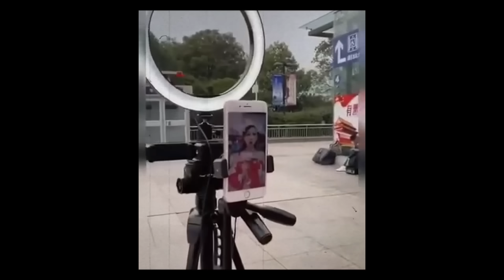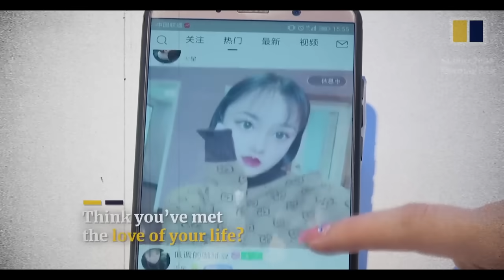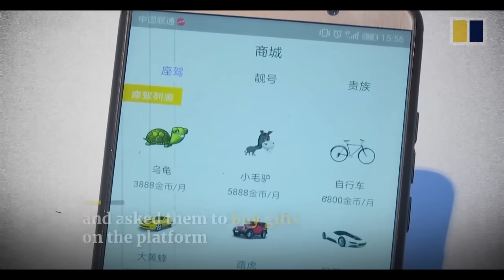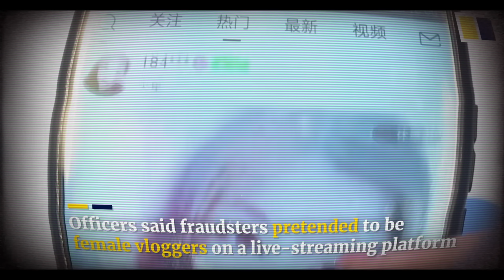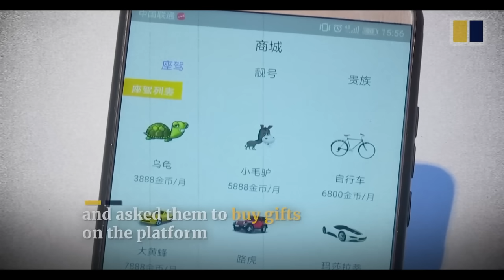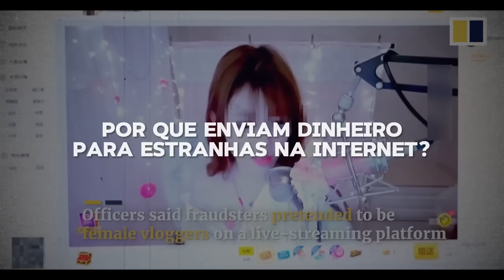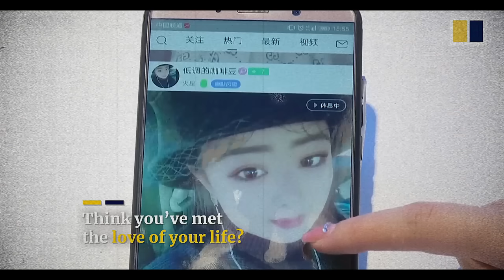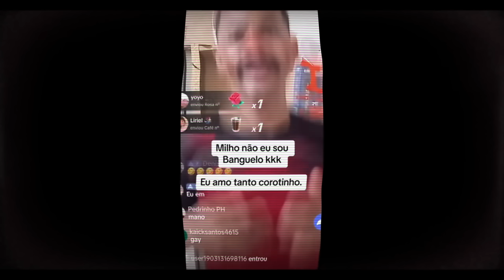ESSE FENÔMENO BIZARRO ESTÁ ACONTECENDO NA CHINA!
Nesse exato momento na CHINA está contecendo um fenômeno bizarro que está gerando bilhões de dólares para o país, através de uma indústria que eu explico no vídeo!

As músicas desse vídeo pertencem ao artista:

GO AC music